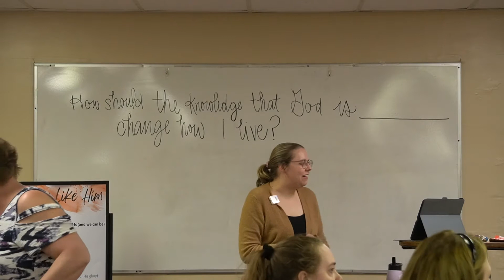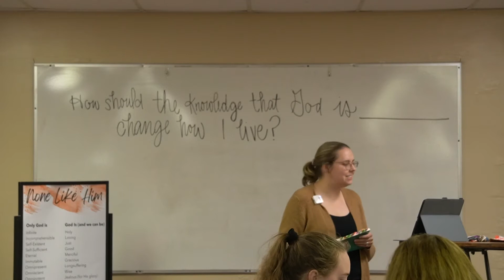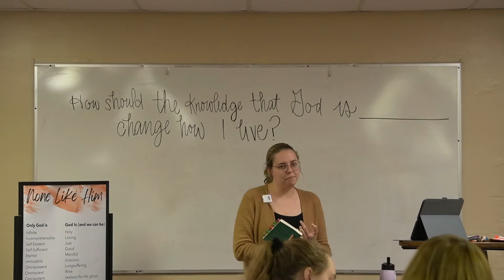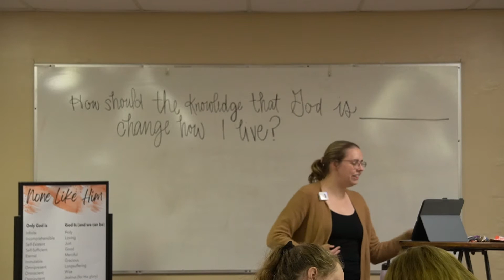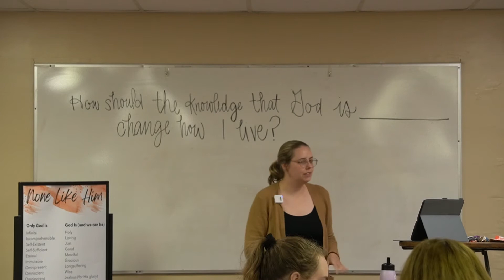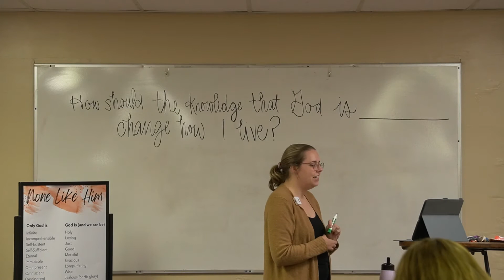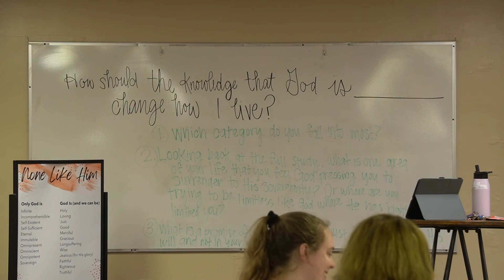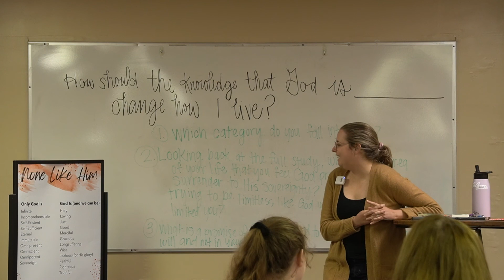None Like Him | Session 6: God's Sovereignty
The ladies of Community Bible Church are going through a 6-week series on the attributes of God using material from Jenn Wilken's book None Like Him.
This was the last session for this Bible Study.